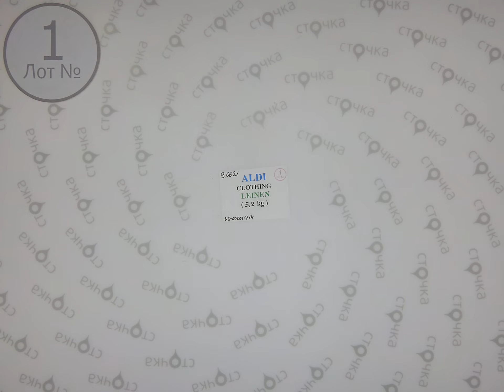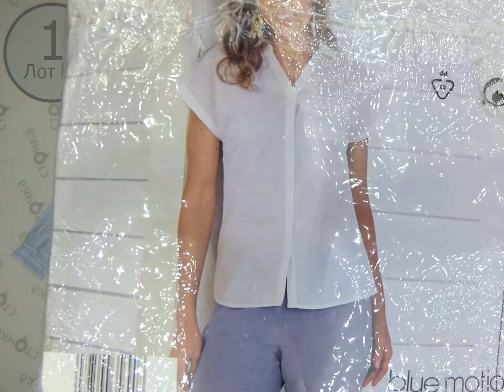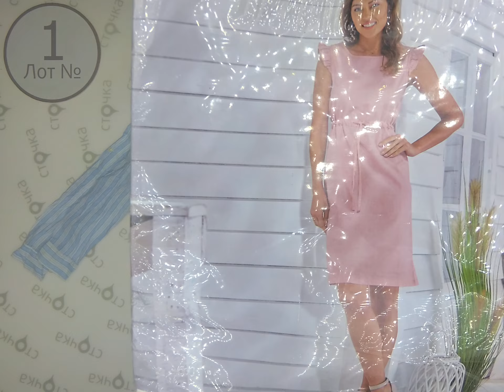ALDI CRANE CLOTHING LINEN 1.Цена за кг: 20 евро, сток одежда оптом.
ALDI (CRANE) CLOTHING LINEN (лот№ 1)
Льняная  одежда (сток )
Страна: Германия
Сезон: Лето
Цена за кг.: 20 евро
Цена за мешок: 104 евро
Цена за ед.: 4.52 евро